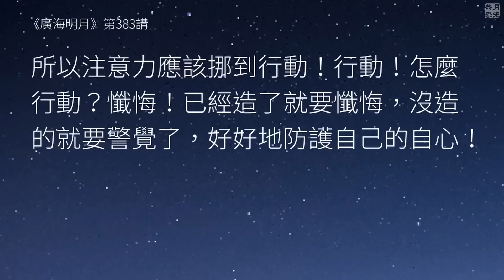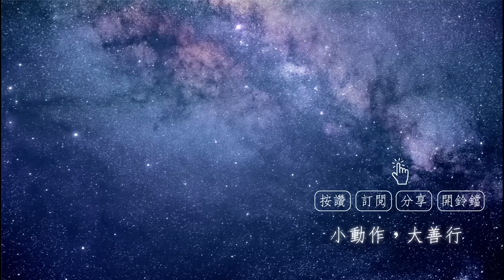我也知道壞習慣造惡業，可是改不過來怎麼辦？福智 - 真如老師講述《廣海明月》第383講．如俊法師導讀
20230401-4 我也知道壞習慣造惡業，可是改不過來怎麼辦？

我就是控制不了自己，習慣常常犯錯，這種狀態到底是什麼問題？

福智真如老師《廣海明月》開示383講

08:50
1）“到醫院求診之後，就開始特別口渴，體重暴瘦五公斤，不到一個月，他自己也覺得很異常，最後檢查出來就是得了糖尿病。他先找了很多書開始研究怎麼辦，其實精神有一些崩潰，然後遍訪一些當教授的醫生，這些醫生滿懷友情的建言和忠告安慰了他。他這時候心靈非常非常脆弱，已經無法進行工作、無法正常生活，覺得得了這個病之後，就只能一天不如一天地去等死。”

“所以這個地方主要的注意力：恐怖，不是佛法要達到的一個結果，止息痛苦才是要達到的一個結果。所以我們要去分析：地獄的果報是有因的，那因是什麼我們要認得；一旦認得了那個因之後，我們要在因上防範；那防範因就需要認得這個因，當這個因要現沒現的時候，我們內心要生起警覺的狀態。注意！是一種警覺的狀態，就是正知力，你會判斷了！注意！下判斷此刻我造的是什麼業：欸，我要小心了！”

17:14
2）“當我們發現：啊！一下子又造了那個因了，怎麼辦呢？就是千萬不要放置不管，馬上去懺悔，因為有三十五佛的懺悔法，是有法可以對治的。那麼另一種偏失就是：「反正現在還沒有感得地獄果，所以我也不用那麼特別在意。」還繼續馬馬虎虎的，那這種狀態可能你會進入業果愚的這個愚昧，真的會造三塗的惡業，這種狀態是極不可取的！所以太鬆和太緊都是不可取的。”

19:04
3）“所以在研討的時候，如果我們能全神貫注，讓我們的心深刻、再深刻，清晰地抓住那個所破，就是抓住師父所講的那個「明辨力」，認識它是什麼。等到下一次我們的相續裡再出現這種煩惱的狀況的時候，我們一下就認識它，用正知辨識它；一旦辨識出之後，我們就會警覺，然後就會出現像《入行論》所說的：「如樹應安住」，我們就不會再往下進行了。”

21:03
4）“所以有的時候師父的開示一經入耳，就會非常地深刻進入內心，然後就會反覆地重現，有的時候是毫不費力地重現。當然這是說我們對善知識有信心，具有一個很大的加持力、我們內心的虔誠，還有上師的悲心，這所有的力量合起來。有沒有可能會這樣呢？會的！所以你就很相應。但是如果沒有達到這樣，你也不用苦惱，因為心是無自性的，你透過反覆地努力，也是能夠慢慢地記住。到那個關鍵時刻就是：請控制住自己，不要造惡業！大家會不會覺得這是非常值得努力的，對不對？”

26:26
5）“所以一聽到地獄，就心裡習慣性地滑到非常恐怖、非常緊張的那種狀態中的同學，你要注意去調整自己。一種調整就是深呼吸；一種調整就是：啊，看一看我又開始進入恐怖的狀態了！你把你自己和你的恐怖稍稍分離一下，觀察一下：這個恐怖沒有什麼好處，最重要的是怎麼解決還沒有發生、還沒有感果的那個地獄業，一定要把它的因懺悔掉。所以注意力應該挪到行動！行動！怎麼行動？懺悔！已經造了就要懺悔，沒造的就要警覺了，好好地防護自己的自心！”